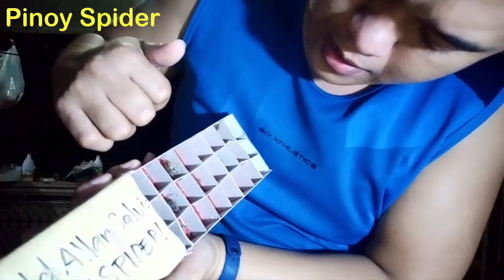Unboxing Manaoag Line G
My First Gagambang Manaoag, Pangasinan, TM and Good Size